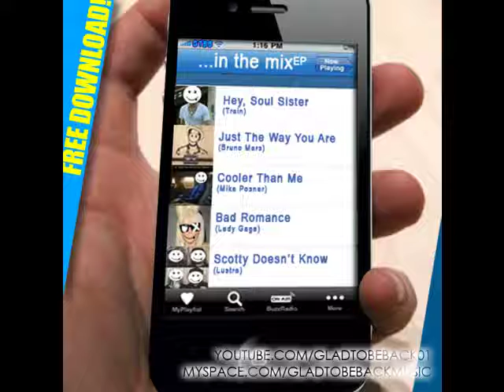hey, soul sister